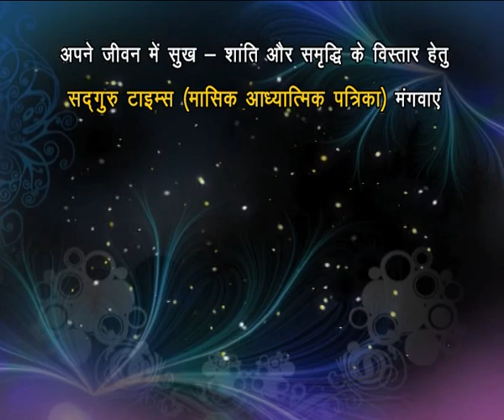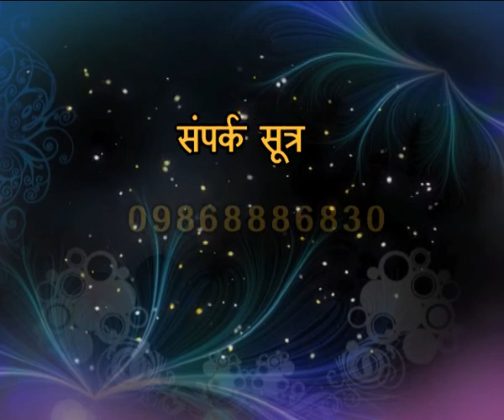Swami Krishnanand Ji on the importance of Patience and Faith in Swar Sadhna (SS Episode-26)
Swami Ji speaking on role of patience and faith on the path of Swar Sadhna